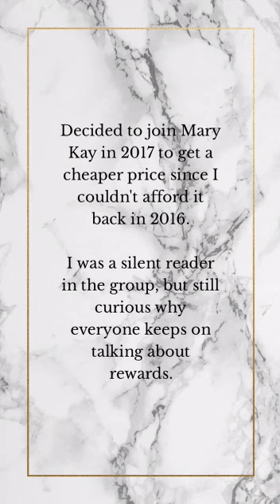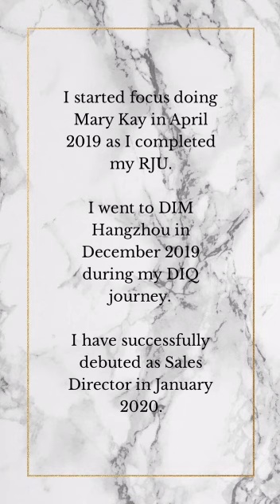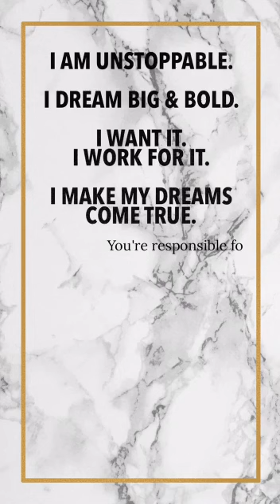SSD FARISHA DANIA I-STORY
Video from ErinYourBeautyConsultant